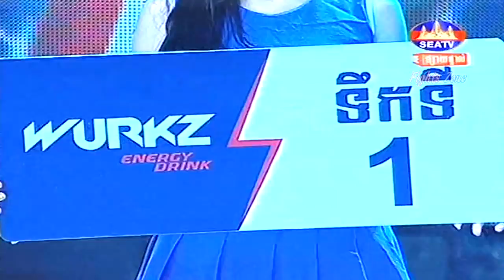ផ្តាច់ព្រ័ត្រខ្សែក្រវាត់, សែម ណាង 🇰🇭 Vs ពិកធឿង 🇹🇭 | Sem Nang Vs Pikthieang (Thai), 9 Sep 2018